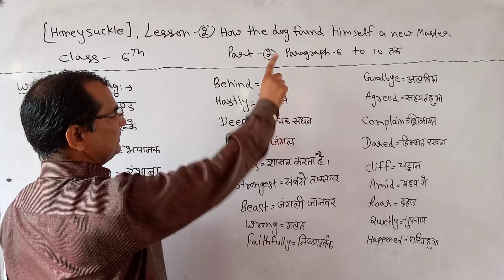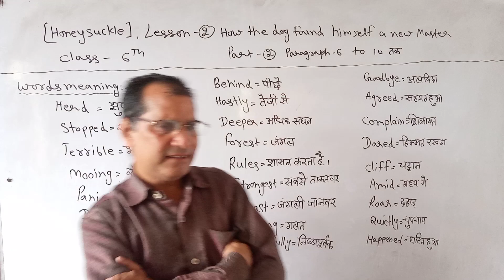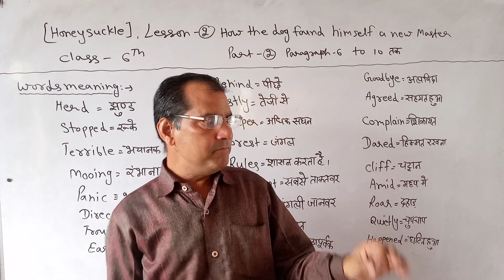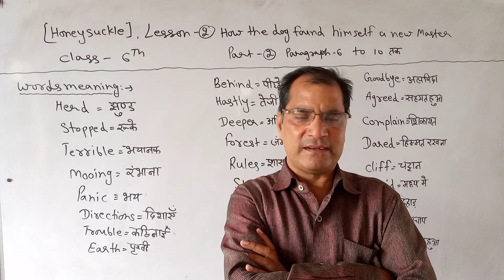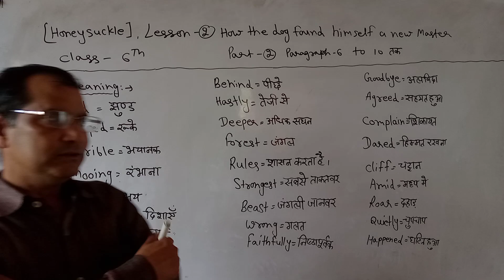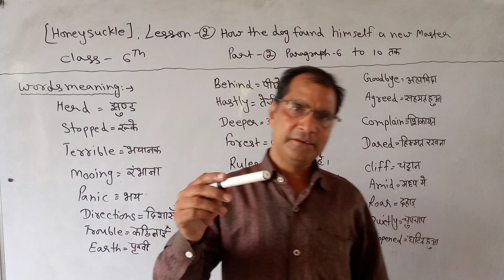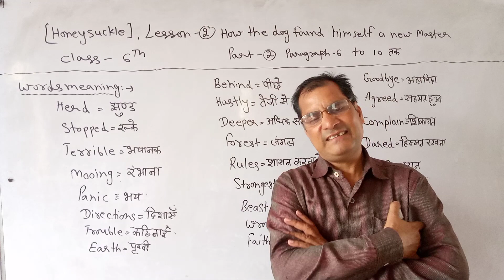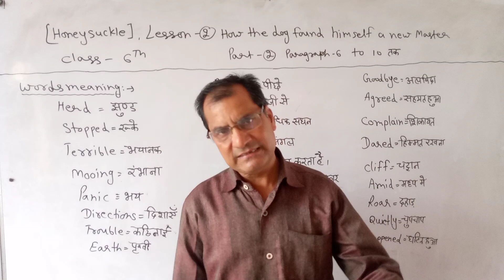Honeysuckle, lesson=2, How dog found himself a new master, Part=2